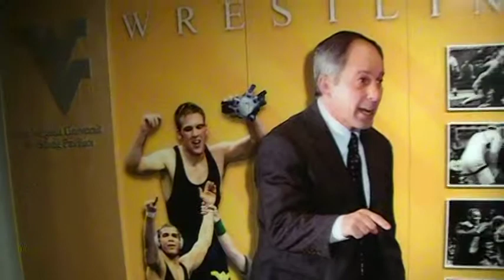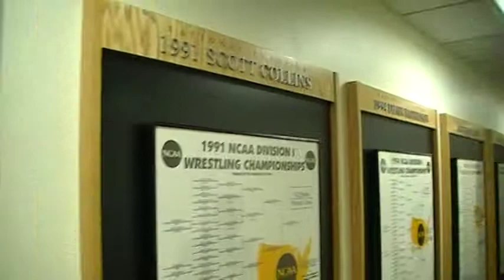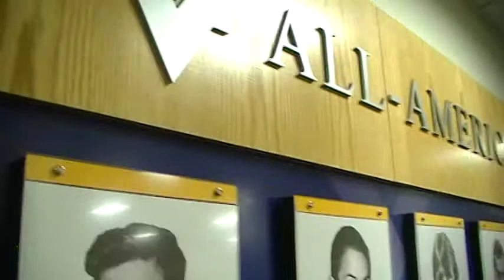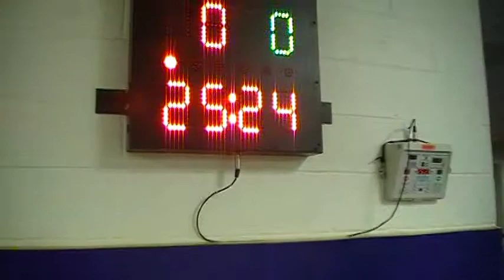WVU Wrestling Facility Tour